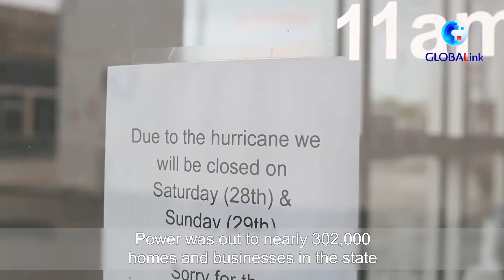အမေရိကန်ပြည်ထောင်စု လူဝီစီယားနား ပြည်နယ်တွင် ဟာရီကိန်းမုန်တိုင်း Ida တိုက်ခတ်မှုကြောင့်လူတစ်ဦးသေဆုံး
လူဝီစီယားနား၊ သြဂုတ် ၃၁ ရက် (ဆင်ဟွာ)
အမေရိကန်ပြည်ထောင်စု လူဝီစီယားနား ပြည်နယ်တွင် ပြီးခဲ့သည့်တနင်္ဂနွေနေ့က အင်အားပြင်း ဟာရီကိန်းမုန်တိုင်း အိုင်ဒါ Ida တိုက်ခတ်မှုကြောင့်မြေပြိုမှုဖြစ်ပွားပြီး အနည်းဆုံးလူတစ်ဦးသေဆုံးခဲ့ကြောင်း  အာဏာပိုင်များကဆိုသည်။
မုန်တိုင်းကြောင့် လေပြင်းတိုက်ခတ်ပြီး Prairieville ရှိနေအိမ်တစ်အိမ်‌ပေါ်သို့ သစ်ပင်လဲကျခဲ့ရာမှ အသက် ၆၀ နှစ်အရွယ် လူကြီးတစ်ဦး ပွဲချင်းပြီးသေဆုံးခဲ့ကြောင်း ပြည်နယ်ရဲအရာရှိရုံးမှထုတ်ပြန်သည်။
ပြင်းအားအဆင့် ၄ ရှိသည့် ဟာရီကိန်းမုန်တိုင်း Ida သည် တနင်္ဂနွေနေ့တွင်တိုက်ခတ်ခဲ့ပြီး လေတိုက်နှုန်းမှာ တစ်နာရီလျှင် မိုင် ၁၅၀ (၂၄၀ ကီလိုမီတာခန့်) အမြင့်ဆုံးတိုက်ခတ်ခဲ့ကြောင်းသိရသည်။ မုန်တိုင်းကြောင့်  ‌မြေပြိုမှုဖြစ်ပွားခဲ့ကြောင်း ၊  မိုးရေချိန်မြင့်မားခြင်းကြောင့်ရေလွှမ်းမိုးမှုနှင့်အတူ အန္တရာယ်များသော လေပြင်းမုန်တိုင်းတစ်ခုဖြစ်ခဲ့ကြောင်း သိရသည်။
မုန်တိုင်းကြောင့် ပြည်နယ်အတွင်းရှိ နေအိမ်နှင့်အလုပ်ရုံစုစုပေါင်း ၃၀၂,၀၀၀ ၌ နာရီပေါင်းများစွာ ဓါတ်အားပြတ်တောက်မှုဖြစ်ပွားခဲ့ကြောင်း poweroutage.us.ဝဘ်ဆိုက်၏ အချိန်နှင့်တစ်ပြေးညီ ကိန်းဂဏန်းများတွင် ဖော်ပြထားသည်။
သြဂုတ် ၂၉ ရက်သည် ဟာရီကိန်းမုန်တိုင်း ကတ်ထရီးနားကြောင့် လူဝီစီယားနားနှင့် မစ္စစ္စပီ ပြည်နယ်တို့တွင်မြေပြိုမှုများဖြစ်ပွားခဲ့ပြီး လူပေါင်း ၁,၈၀၀ ကျော် အသက်ဆုံးရှုံးခဲ့ရသည့် ဖြစ်ရပ်ဆိုး ဖြစ်ပွားခဲ့သော ၁၆နှစ် ပြည့်မြောက်သည့်နေ့ဖြစ်သည်။ (Xinhua)
(English Version)
GLOBALink | At least one confirmed dead in Hurricane Ida-hit U.S. Louisiana
NEW ORLEANS, Aug. 30 (Xinhua) --At least one person was confirmed dead after powerful Hurricane Ida made a landfall in southern U.S. state Louisiana on Sunday, authorities said.
The state's Ascension Parish Sheriff's Office said a tree had fallen on a home in Prairieville. The victim, a 60-year-old man, was pronounced dead at the scene.
Dangerous high-end category 4 Hurricane Ida on Sunday made landfall with maximum sustained winds of 150 miles (about 240 km) per hour, bringing life-threatening storm surge, catastrophic winds and dangerous rainfall flooding.
Hours later, power was out to nearly 302,000 homes and businesses in the state, according to the tracking website poweroutage.us.

Aug. 29 is the 16th anniversary of Hurricane Katrina's destructive landfalls in Louisiana and Mississippi, which killed more than 1,800 people in the region.
(Zawgyi Version)
အေမရိကန္ျပည္ေထာင္စု လူဝီစီယားနား ျပည္နယ္တြင္ ဟာရီကိန္းမုန္တိုင္း Ida တိုက္ခတ္မႈေၾကာင့္လူတစ္ဦးေသဆုံး
လူဝီစီယားနား၊ ၾသဂုတ္ ၃၁ ရက္ (ဆင္ဟြာ)
အေမရိကန္ျပည္ေထာင္စု လူဝီစီယားနား ျပည္နယ္တြင္ ၿပီးခဲ့သည့္တနဂၤေႏြေန႔က အင္အားျပင္း ဟာရီကိန္းမုန္တိုင္း အိုင္ဒါ Ida တိုက္ခတ္မႈေၾကာင့္ေျမၿပိဳမႈျဖစ္ပြားၿပီး အနည္းဆုံးလူတစ္ဦးေသဆုံးခဲ့ေၾကာင္း  အာဏာပိုင္မ်ားကဆိုသည္။
မုန္တိုင္းေၾကာင့္ ေလျပင္းတိုက္ခတ္ၿပီး Prairieville ရွိေနအိမ္တစ္အိမ္‌ေပၚသို႔ သစ္ပင္လဲက်ခဲ့ရာမွ အသက္ ၆၀ ႏွစ္အ႐ြယ္ လူႀကီးတစ္ဦး ပြဲခ်င္းၿပီးေသဆုံးခဲ့ေၾကာင္း ျပည္နယ္ရဲအရာရွိ႐ုံးမွထုတ္ျပန္သည္။
ျပင္းအားအဆင့္ ၄ ရွိသည့္ ဟာရီကိန္းမုန္တိုင္း Ida သည္ တနဂၤေႏြေန႔တြင္တိုက္ခတ္ခဲ့ၿပီး ေလတိုက္ႏႈန္းမွာ တစ္နာရီလွ်င္ မိုင္ ၁၅၀ (၂၄၀ ကီလိုမီတာခန႔္) အျမင့္ဆုံးတိုက္ခတ္ခဲ့ေၾကာင္းသိရသည္။ မုန္တိုင္းေၾကာင့္  ‌ေျမၿပိဳမႈျဖစ္ပြားခဲ့ေၾကာင္း ၊  မိုးေရခ်ိန္ျမင့္မားျခင္းေၾကာင့္ေရလႊမ္းမိုးမႈႏွင့္အတူ အႏၲရာယ္မ်ားေသာ ေလျပင္းမုန္တိုင္းတစ္ခုျဖစ္ခဲ့ေၾကာင္း သိရသည္။
မုန္တိုင္းေၾကာင့္ ျပည္နယ္အတြင္းရွိ ေနအိမ္ႏွင့္အလုပ္႐ုံစုစုေပါင္း ၃၀၂,၀၀၀ ၌ နာရီေပါင္းမ်ားစြာ ဓါတ္အားျပတ္ေတာက္မႈျဖစ္ပြားခဲ့ေၾကာင္း poweroutage.us.ဝဘ္ဆိုက္၏ အခ်ိန္ႏွင့္တစ္ေျပးညီ ကိန္းဂဏန္းမ်ားတြင္ ေဖာ္ျပထားသည္။
ၾသဂုတ္ ၂၉ ရက္သည္ ဟာရီကိန္းမုန္တိုင္း ကတ္ထရီးနားေၾကာင့္ လူဝီစီယားနားႏွင့္ မစၥစၥပီ ျပည္နယ္တို႔တြင္ေျမၿပိဳမႈမ်ားျဖစ္ပြားခဲ့ၿပီး လူေပါင္း ၁,၈၀၀ ေက်ာ္ အသက္ဆုံးရႈံးခဲ့ရသည့္ ျဖစ္ရပ္ဆိုး ျဖစ္ပြားခဲ့ေသာ ၁၆ႏွစ္ ျပည့္ေျမာက္သည့္ေန႔ျဖစ္သည္။ (Xinhua)